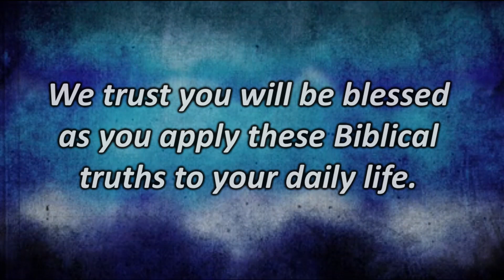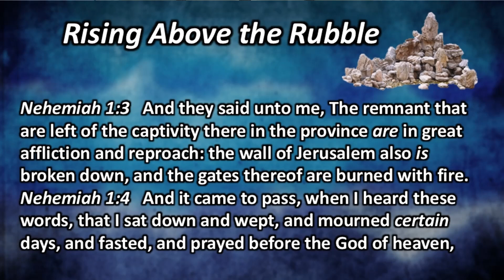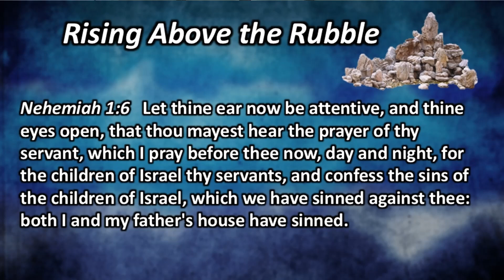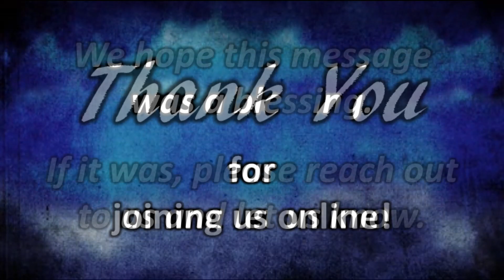Rising Above the Rubble | Bethel Baptist Church, Good Hope GA | Sermon | Dr. Tom Etterlee